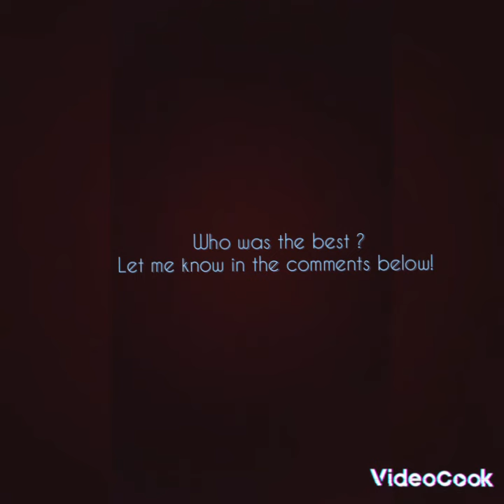Bonnie Wright or Emma Watson ?